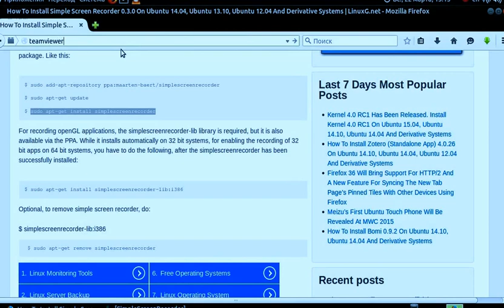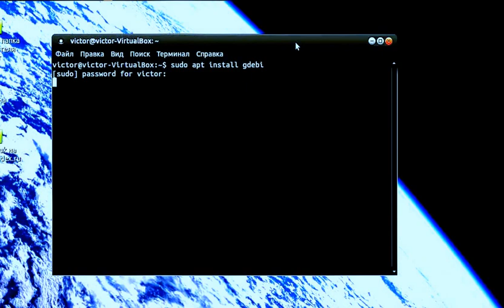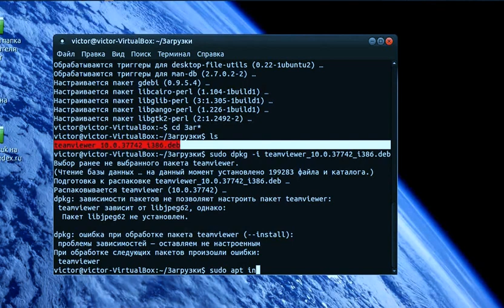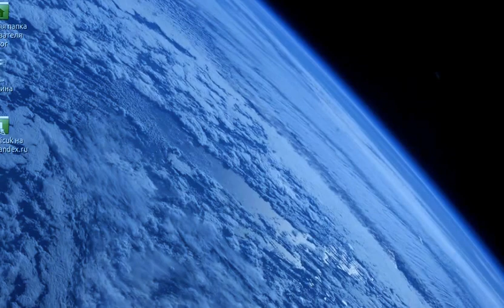mate video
установка teamviewer linux ubuntu mate 14.10